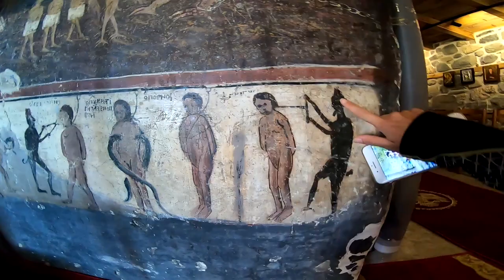Korçë | Vlog | 29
Nisemi drejt Korçes 0:06
Rrugicat e Korçes 1:34
Zgjimi ne mengjes 1:49
Kisha e Ristozit 3:57
Kalaja Mborjes 9:25
Zbritja me biciklete 12:45
Doni te dini si duket nje nga kishat me te lashta ne Ballkan, kisha e Ristozit, ikonat dhe kalaja e Mborjes.
Pervec kultures dhe historise qe gjendet ne cdo rrugice me kalldrem te Korçes, kete here e vizitova me biciklete.